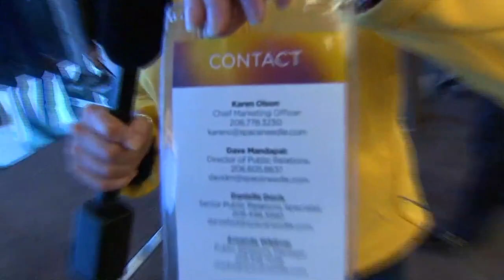Tour the Space Needle's new attraction: A revolving glass floor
The Space Needle's newest attraction, a revolving glass floor, opens to the public Friday.